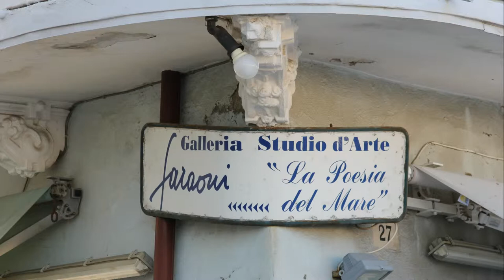Cesenatico Novembre 2013 movie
Porto canale di Cesenatico durante la festa del pesce 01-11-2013